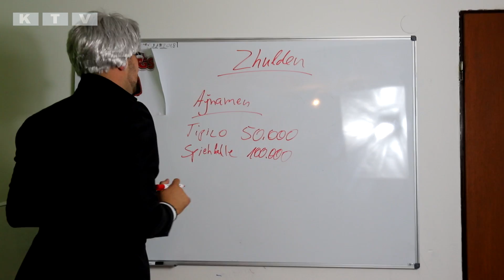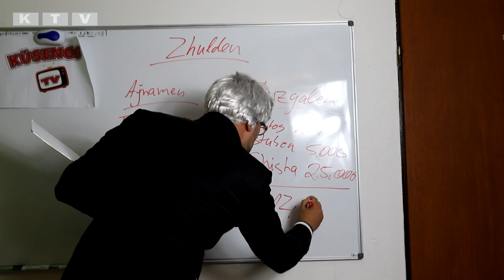PETER ZWEGAT besucht AUSLÄNDER! 😂Raus aus den Schulden! 😂 Mit Luan Comedy!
Peter Zwegert hat das erste Mal Ausländer besucht! :D

► Produzent:
Team KüsengsTV

Wenn du den Link benutzt & das Produkt kaufst, werden wir durch eine Provision beteiligt. Für dich fallen keine Zusatzkosten an.